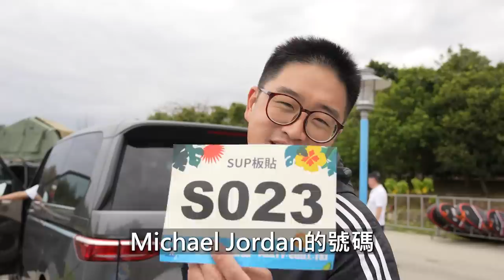天母馮迪索首次三鐵！！！！！簡直玩命！！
器材：
Sony A74
Sony A7S2
DJI Mini 3 PRO
GOPRO HERO10